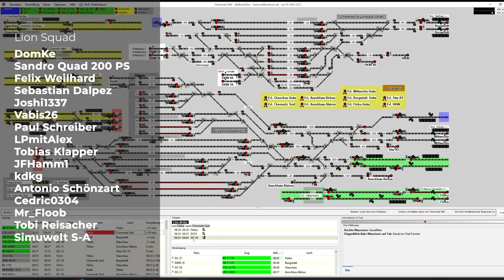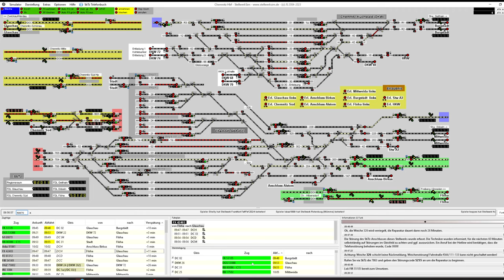Stellwerksim: Chemnitz Hbf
Im Knoten Chemnitz Hbf laufen gleich mehrere Strecken zusammen. Der Bahnhof selbst liegt auf der Bahnstrecke Dresden - Werdau (DW). Es münden die Bahnstrecken Neukieritzsch - Chemnitz (KC) aus Richtung Geithain/Burgstädt, sowie Riesa - Chemnitz (RC) aus Richtung Döbeln/Mittweida ein. Die Bahnstrecke Chemnitz - Adorf (CA), bzw. das, was davon übrig ist (Chemnitz-Aue), beginnt zudem in Richtung Chemnitz Süd. Auf der Verbindung nach Chemnitz Süd beschränkt sich der Verkehr mittlerweile auf einige wenige Güterzüge. In den übrigen Bereichen ist ein ausgewogener Mix aus Reise- und Güterverkehr anzutreffen.